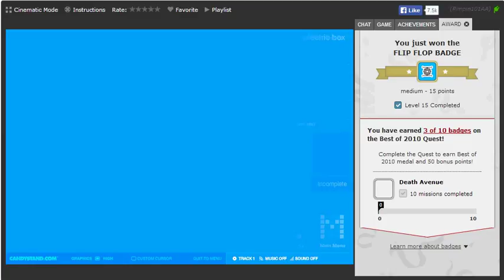Electric Box 2 (Medium Badge)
Flip Flop Badge